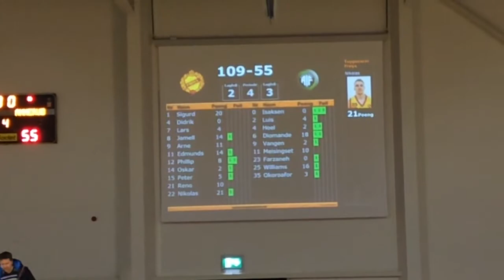BLNO 03.02.2018 Frøya-Ammerud, Frøya Arena